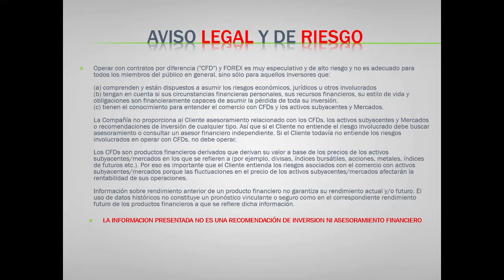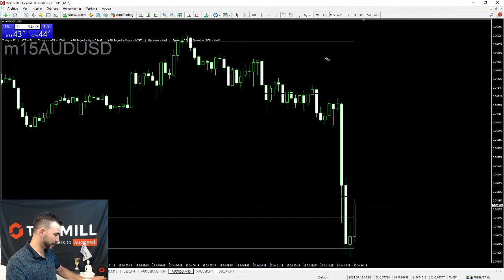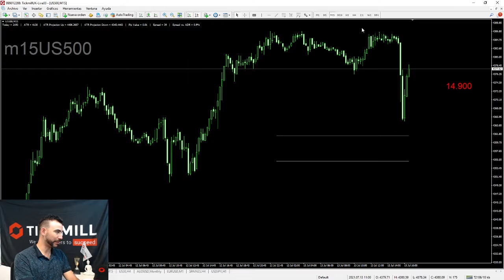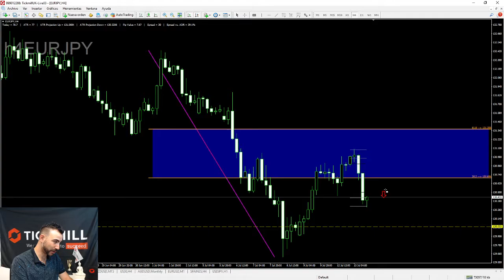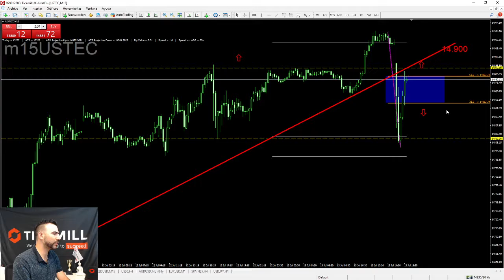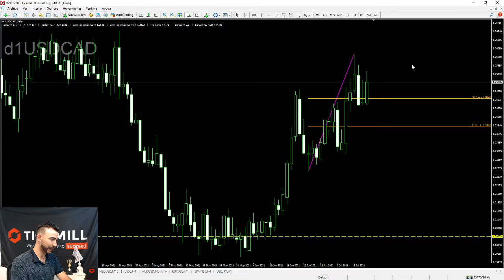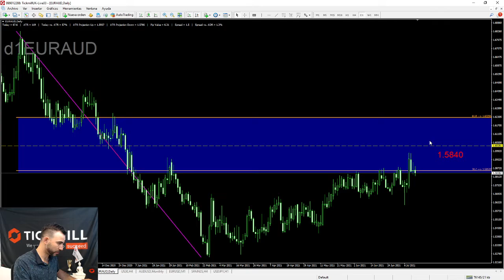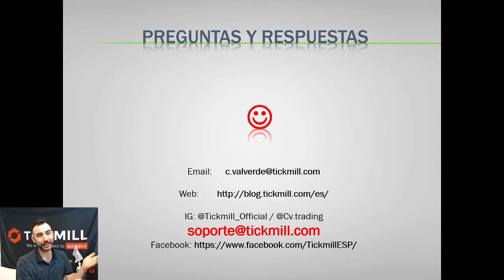Café y Mercados Nueva York - 13 Julio 2021 - Análisis, Forex y Trading con Carlos Valverde